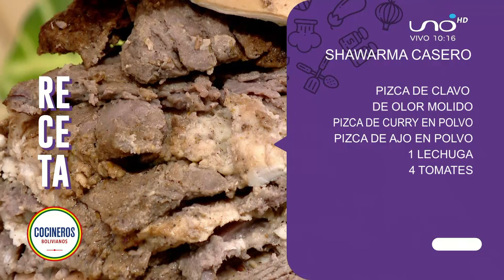SHAWARMA CASERO - Cocineros Bolivianos